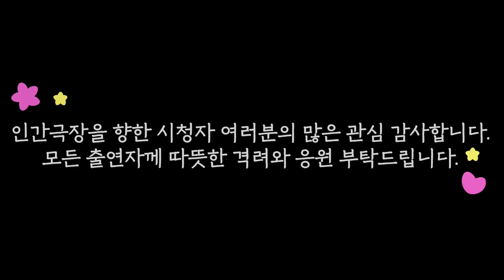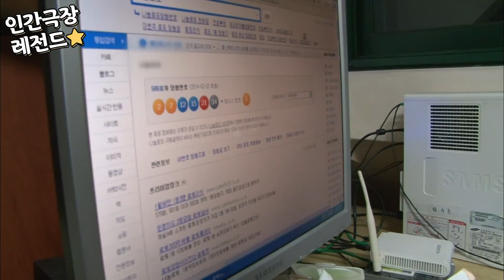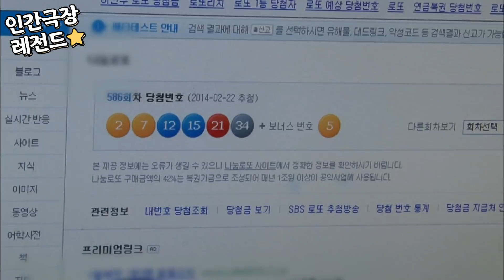[인간극장 레전드 #166-5] 시간 앞에 융화되지 않는 건 아무것도 없다 | 소영 씨의 행복(5/5) [KBS 20140310-14 방송]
2014년 3월 10일 ~ 2014년 3월 14일 방송

그 옛날 심봉사와 효녀 심청이 있었다면,

여기 눈먼 아버지 황수동 씨를 모시는 '현대판 심청이' 황소영 씨가 있다!

희귀난치병인 베체트병으로 시력과 함께 모든 것을 잃은 아버지와

그런 아버지 곁으로 돌아온 착한 딸 소영 씨의 유쾌한 동행!